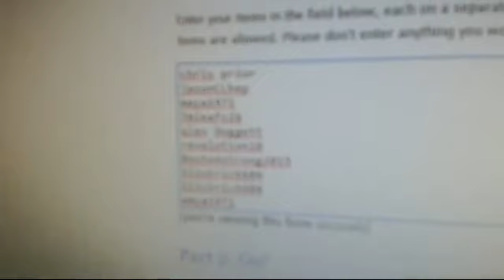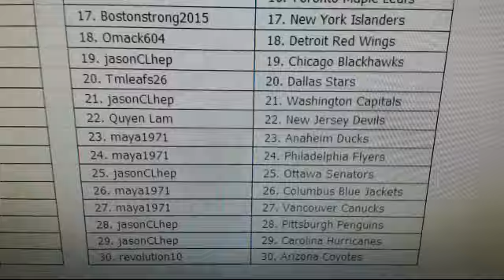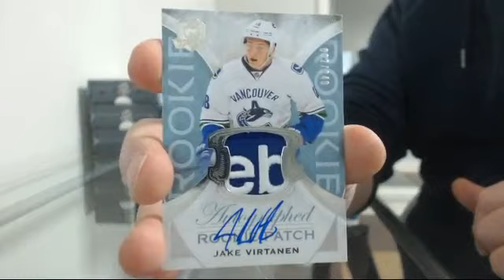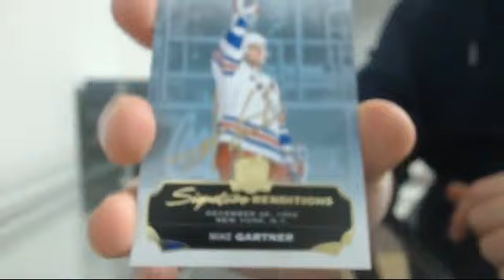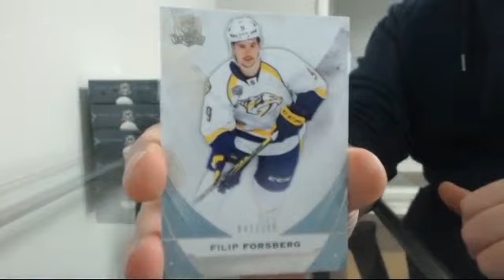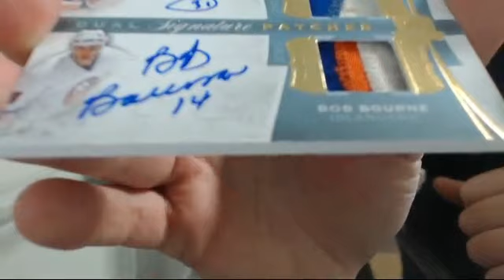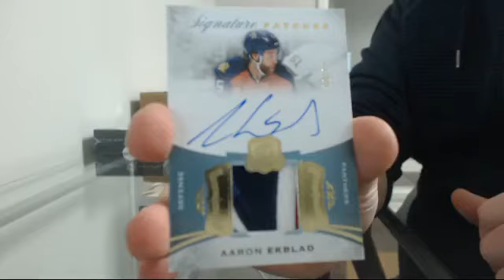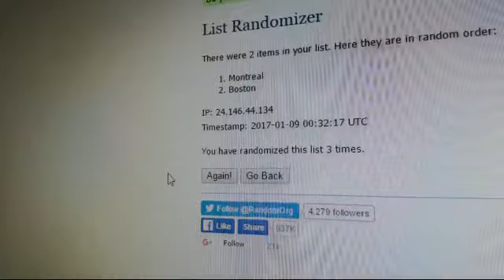15-16 The Cup Team Random Case Break #28